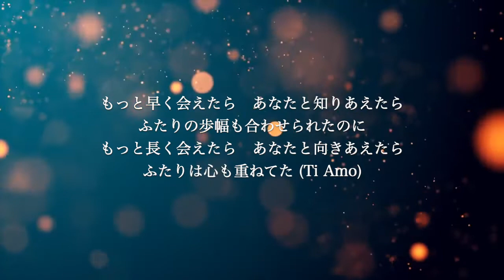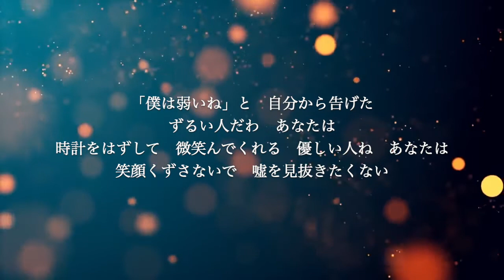【ギター伴奏カラオケ】Ti Amo / EXILE【低めの男性キー】